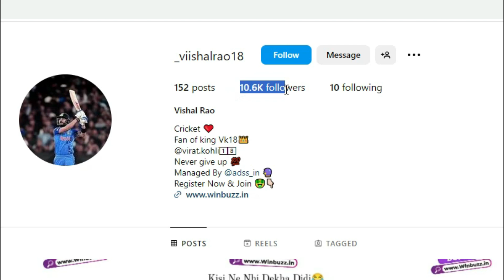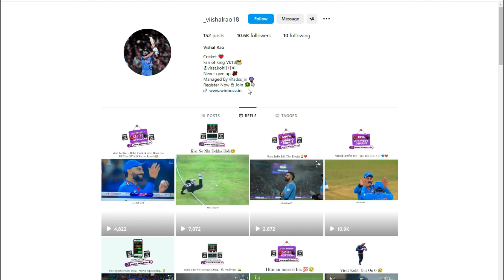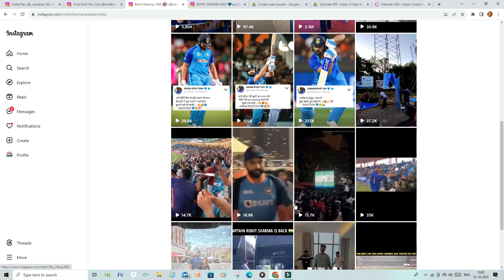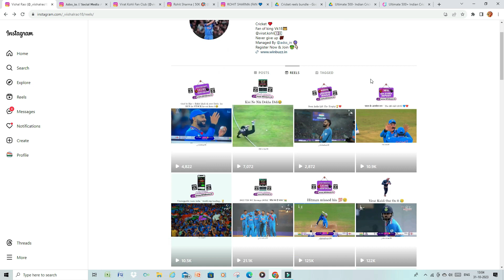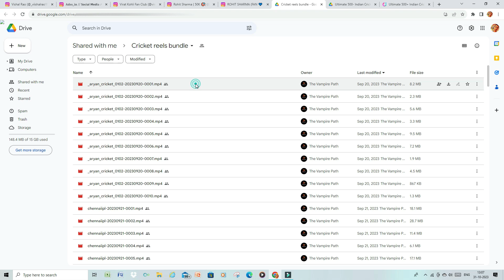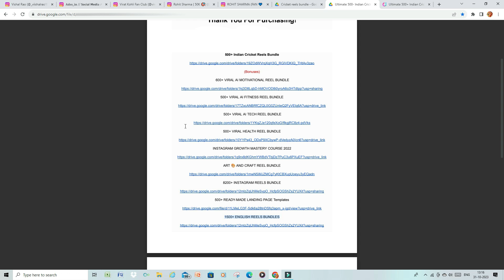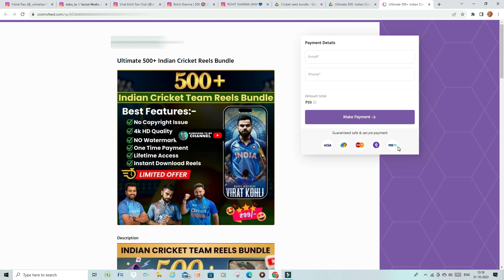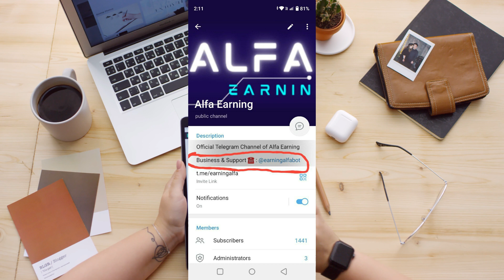Earn $300 per Month by Cricketers Fan Pages on Instagram | Cricket Reels Bundle | WorldCup 2023